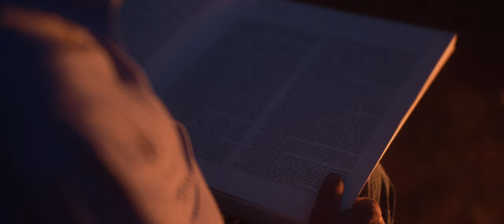Central Istria: Dare To Explore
Istria has always been a terra magica for travellers and the magic of its interior sworn by secrets. Situated just a step away from the vastness of the Adriatic Sea, in the heart of the fairy-like Mediterranean peninsula, sheltered by the proud Istrian mountains, central Istria attracts with its undiscovered beauties...

Subtitles available in English, French, German and Italian language

Produced by: Central Istria Tourist Board
Authors:       Level 52 Digital Media Group

Story by: Goran Načinović  & Sanel Isanović
Director/ Director of photography/ Camera/
Drone operator/ Editing / Color grading: Goran Načinović
Music composer/ Field recordist/ Mixing engineer/
Mastering/ Light engineer/ Gaffer: Sanel Isanović
Assistant director/Producer: Bianca Dagostin
Copywriting:  Ana Tavić
Narration:  Laith Wallschleger
Costume design/ fairies: Kristina Nefat
Make-up/ fairies and sorceress: Nina Rabar
Production: Level 52

In order of appearence:  Silvano Smoković, Vito Kvaranta, Gioia Demetlika, Lena Isanović, Boris Šumberac, Marijan Fabris, Leon Zambon, Ena Dellabernardina, Adisa Jusić, Valentina Babić, Nikolina Zovko, Lejla Hasanagić, Lea Komel, Davor Bažon

Special thanks to: Mladen Jekić, Saša Bačić, Mladen Bajramović, KK Jakići, SRD Pazinčica Pazin, Amel Isanović, Mirza Muratović, Kristina Nefat, Ivan Martinčić, Agroturizam Ograde, Davorka Šajina, Davor Bažon